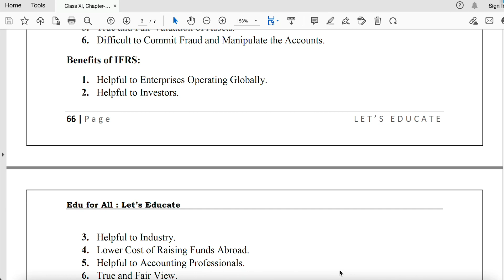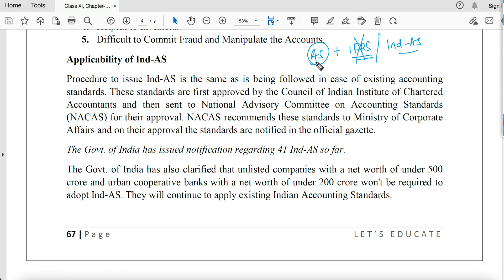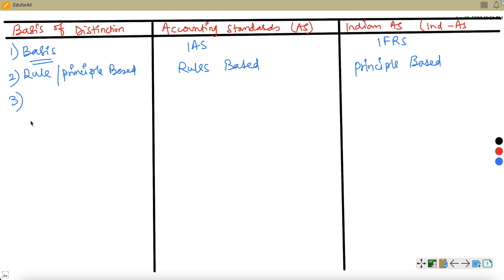66 | AS vs. Ind AS | Key Differences | Accounting Standards vs. Indian AS | Chapter-5 | Class XI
Key Insights:
- Chapter-5 "Accounting Standards" let's start from scratch to build logical foundation and long term understanding.
- This video contain logical explanation of accounting terms, concepts and problems mentioned above with #.

Checkout Playlist for Commerce Courses & Govt/PSU Jobs Preparation

Why us:
1. Free Courses Available
2. No Paid Classes in any form, 100% content on YT only
3. Free Notes/Books
4. Query Response through Comment Section or via Instagram/Telegram
5. HD Quality Content
6. Renowned Teachers and Qualified Professionals having 10+ years experience
7. Save Money & Time in tuition classes, Study at your comfort from anywhere

LAW

GRADUATION COURSES-
FIRST YEAR

SECOND YEAR
COMPANY LAW

THANKS.